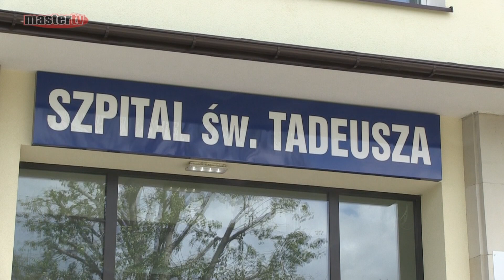MASTER TV ŁUKÓW - Trwa remont szpitala